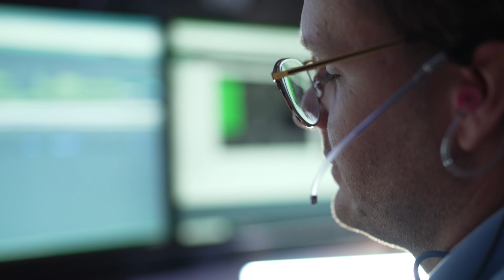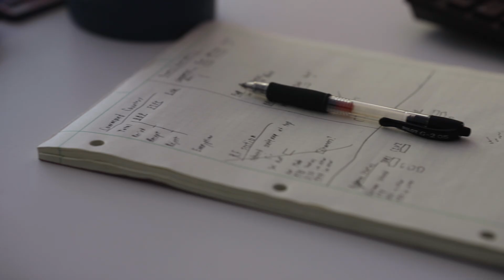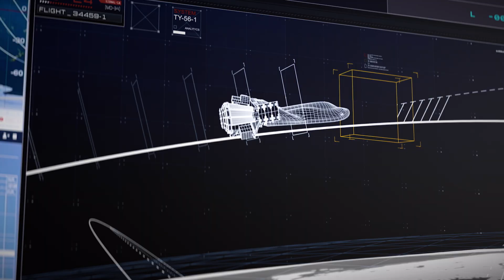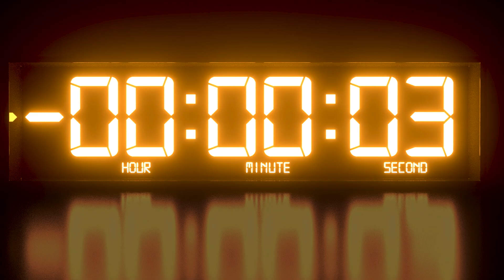Mission: Tenacity | Dream Chaser Launch Simulation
At Sierra Space the countdown clock has already started. Preparing for the actual moment - go for launch.

Preparing and simulating every potential scenario in space, meticulously training for the first NASA mission, to resupply the International Space Station (ISS).

This is mission control.